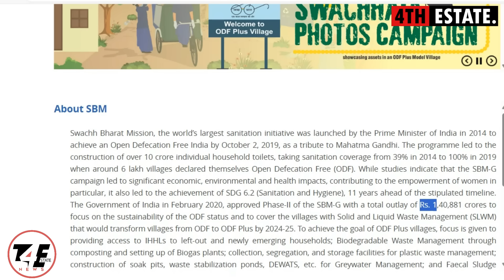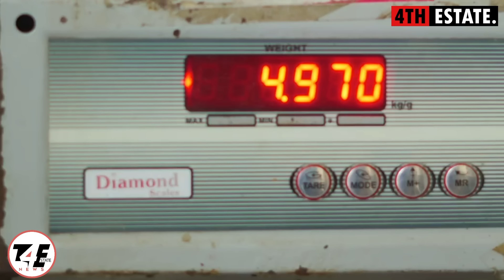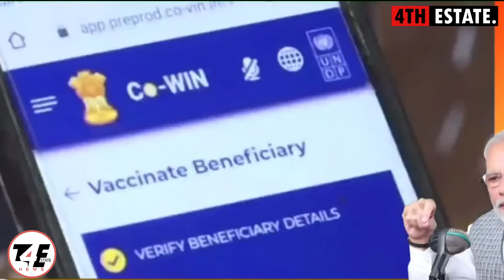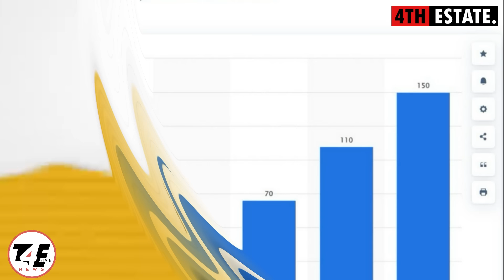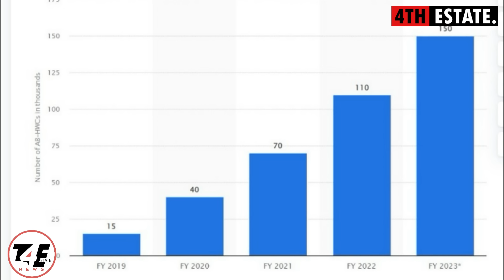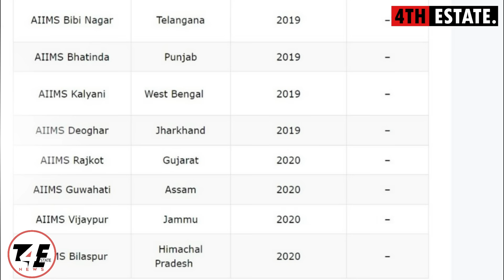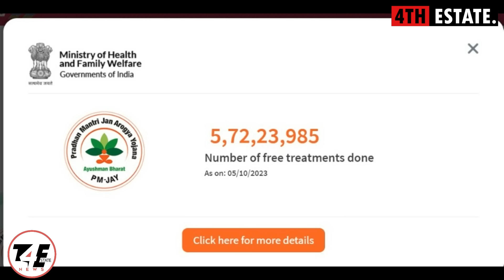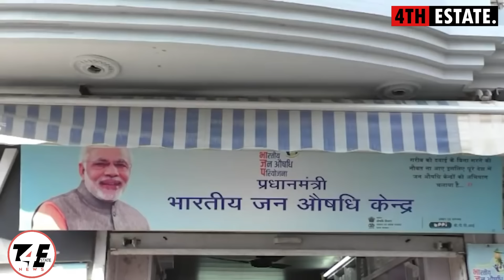#1 ഈ video എങ്ങാനും കണ്ടാൽ narendramodi പോലും ഷെയർ ചെയ്യും ഉറപ്പാണ് health 2024elections #370